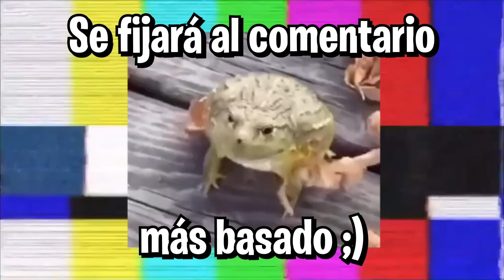EMI DICE AY MI LOCOGOD FRENTE A LOCO Y KARMA 😈